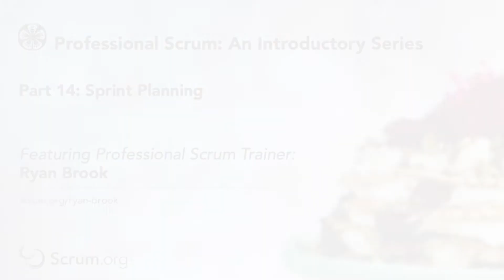Part 14 An Introductory Video Series to Scrum: Sprint Planning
In this series of short Scrum Tapas videos Professional Scrum Trainer Ryan Brook walks viewers through the Scrum Framework piece-by-piece, explaining each area and providing insights into how Scrum is used.

In part 14 of the series he discusses how Sprint Planning leads off the Sprint events to setup the Sprint Goal for the Sprint.